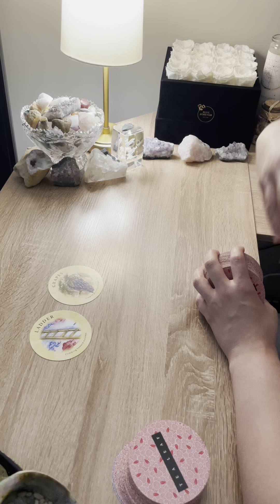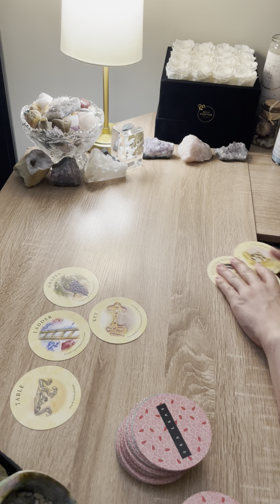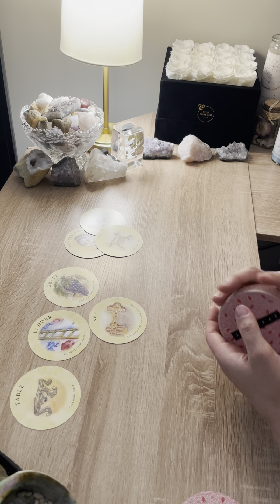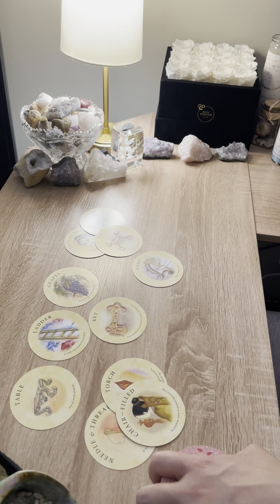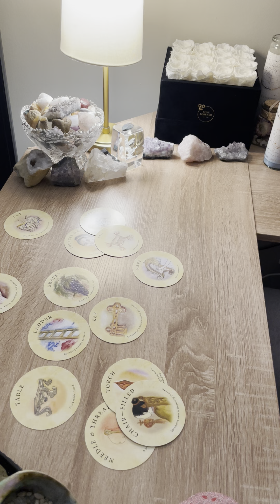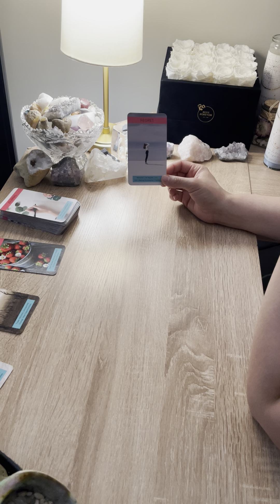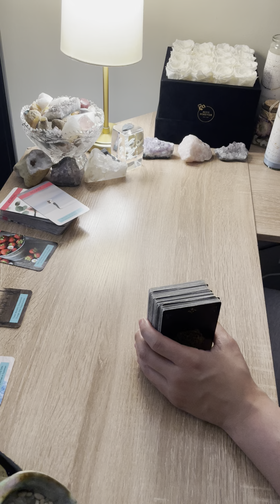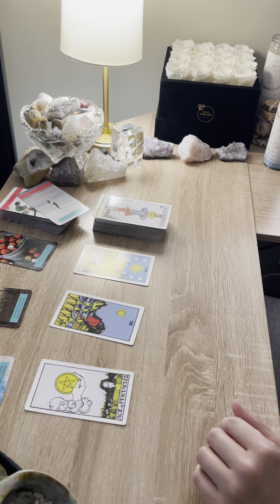ARIES ♈️ IT’S TIME TO BREAKFREE OF THIS ENERGY…